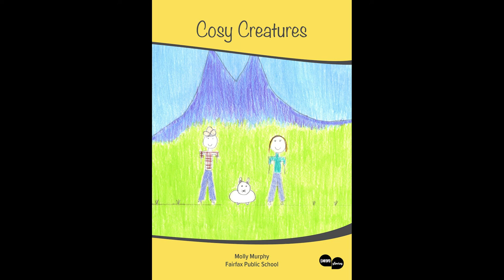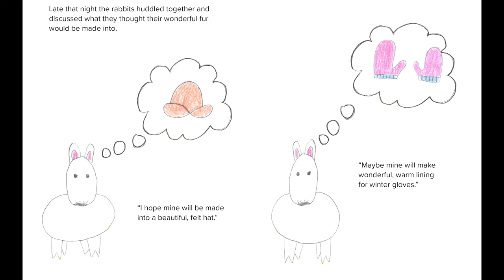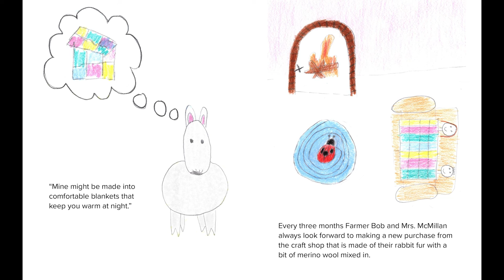Read Along to Cosy Creatures, an Enviro-Stories book for kids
Read Along to Cosy Creatures, an Enviro-Stories book. Written and illustrated by Molly Murphy from Fairfax Public School.

Bunny Bill is an Angora rabbit and takes you through the shearing process in this book. Bunny Bill and his family discuss what their fur might be made into.

Enviro-Stories is an education program that provides an educational experience for the purpose of creating school readers that have been written and illustrated about local issues by kids, for kids. Learn more about Enviro-Stories